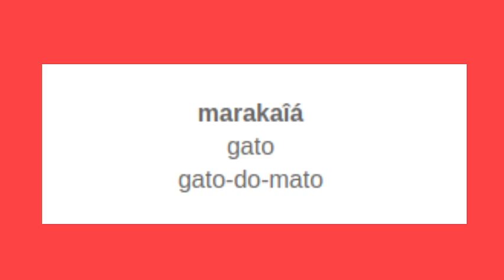Como se diz "gato" em tupi?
marakaîá